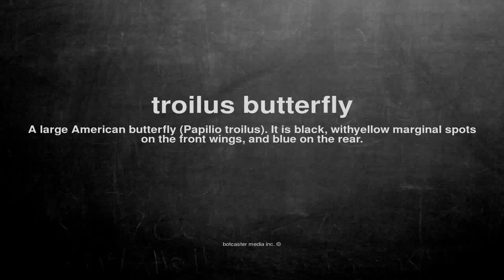What does troilus butterfly mean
What does troilus butterfly mean in English?